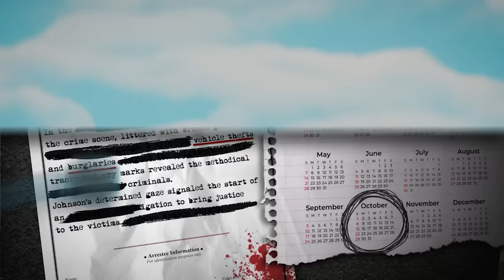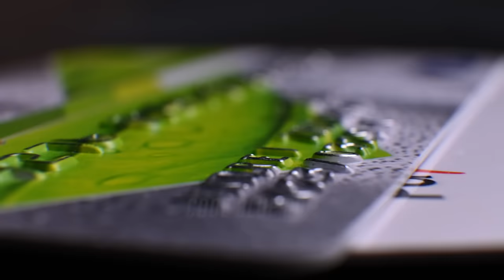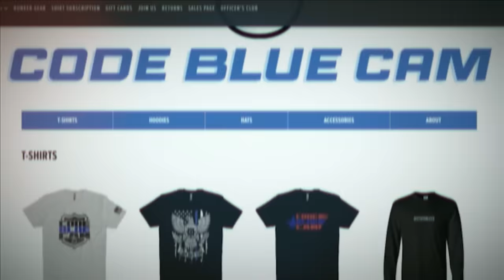How Three Teens Fell into a HUGE Trap While Committing Fraud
— Download War Thunder for FREE and get your bonus!

On October 30, 2023, the Martin County Sheriff’s Office was alerted to a black vehicle possibly tied to thefts in Hobe Sound, FL. Detectives spotted it driving recklessly before it left a Walmart. The sheriff’s aviation unit then discreetly monitored the vehicle's movements as it entered another Walmart. Two teenage passengers were dropped off, and were caught attempting to buy gift cards with multiple credit cards, hinting at fraud. As law enforcement closed in, both teens ran for their lives, but their freedom was short-lived. A search of the vehicle uncovered stolen items, including wallets, credit cards and gift cards.